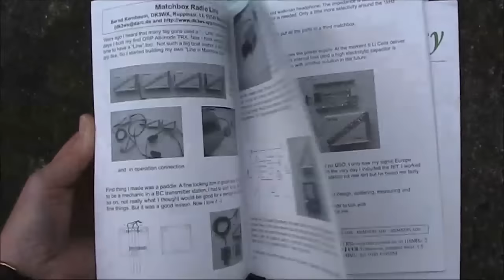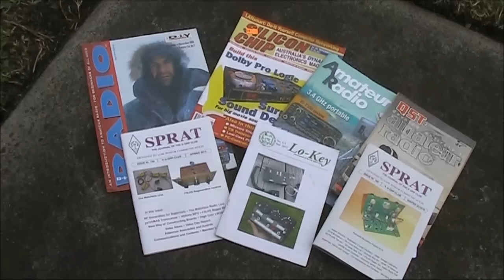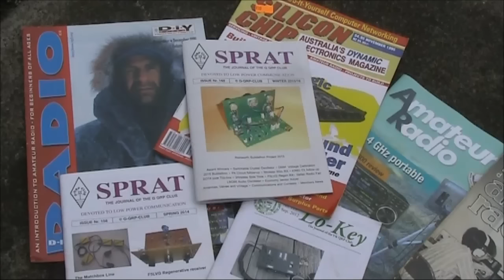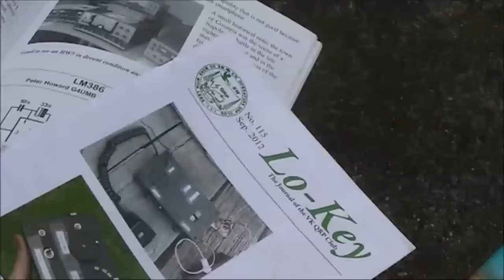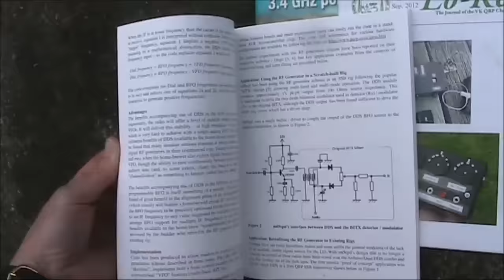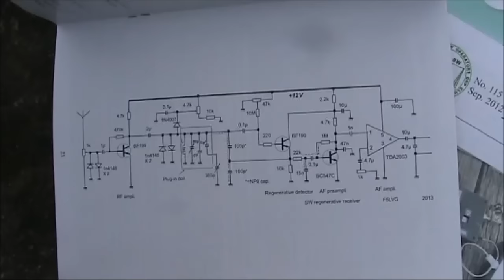How to write an article for a magazine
How to write a magazine article.  Why you should do it and what you should write.

Contents
0:00 Introduction
0:51 Demand for material
1:33 Advantages
2:54 How do you do it?
5:08 Article format - some simple steps
7:59 Photos
8:47 What if you don't think you're qualified?
9:32 Finding the time
10:00 Conclusion